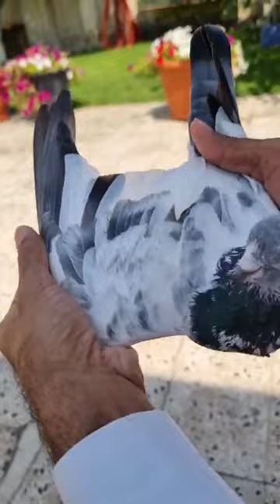شارجه سے وقاص بھای کے بریڈر کبوتروں کا شوق هو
شارجه سے وقاص بھای کے بریڈر کبوتروں کا شوق هو گا